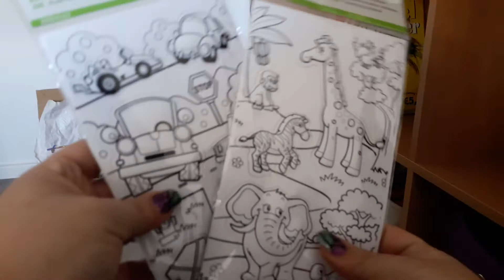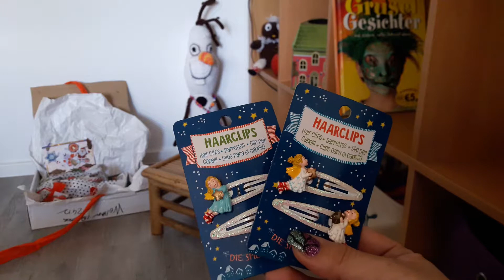Bastelsachen Haul gemischt